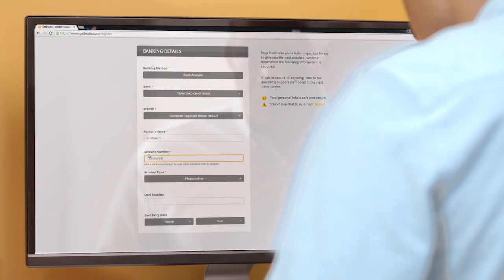GetBucks Africa: Zimbabwe Online Kiosks